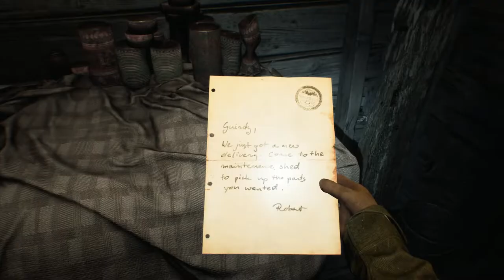The Machine: Tape Puzzle | Camp A | Blair Witch Game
You'll find this tape in camp A, which is the first stop where you reach
by the rail.

This tape has 2 uses:
1) It opens up the door of the nearby room
2) It'll fire up the machine outside the house
Note: You'll need a gauge and a valve from maintenance and Camp B to be able to use the machine.